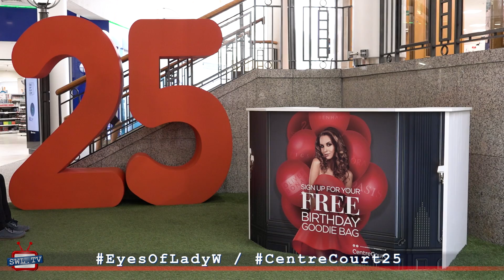Celebrating 25 years at Wimbledon Centre Court Shopping Centre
Join us and the Eyes of Lady Wimbledon as Centre Court Shopping Centre celebrates 25 years in Wimbledon.  Goodie bags and give-aways galore!